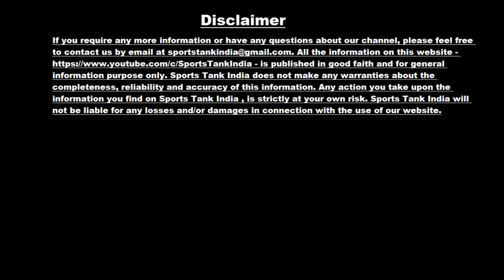आर्मी भर्ती के दौरान होने वाली सबसे ख़तरनाक गलतियां